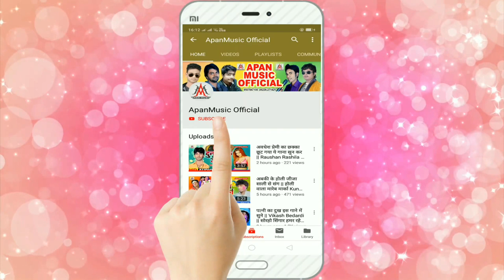मुस्कानवा से लभ हो गइल // Sujit Sagar // Muskanwa Se Labh Ho Gail // Bhojpuri Romantic Song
►Song : Muskanwa Se Labh Ho Gail
►Singer : Sujit Sagar
►Lyrics :
►Company/ Label :- Apan Music
►Copyright : Apan_Music